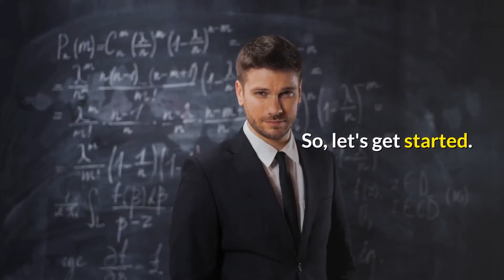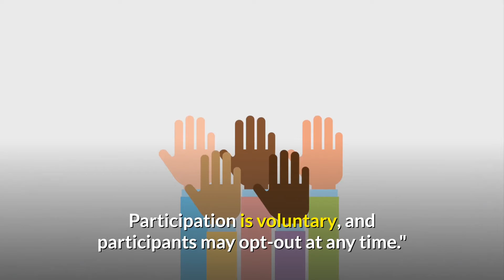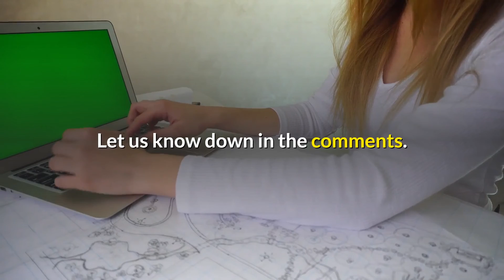Can A Pregnant and Breastfeeding Woman Get COVID Vaccine?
IMPORTANT!
 Can pregnant or breastfeeding mothers get vaccinated for COVID-19? Here is answers questions about how the vaccines work, if anything can be transferred to the baby, and why the novel coronavirus can potentially cause serious issues for both the mother and baby.

We will respectfully remove it immediately. Please don't use YouTube strikes! So much love!